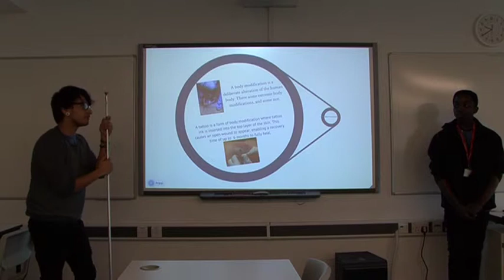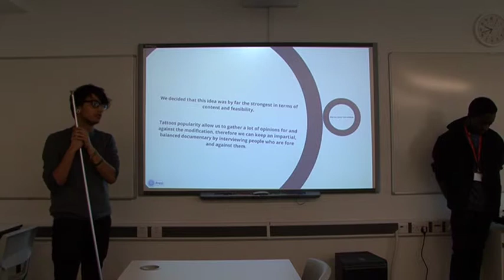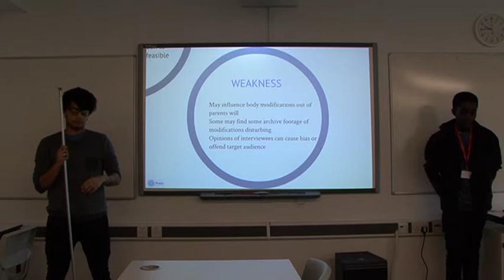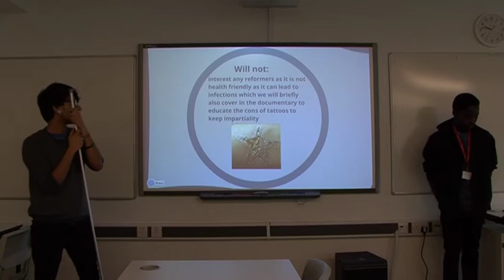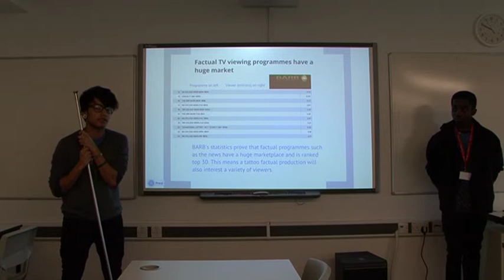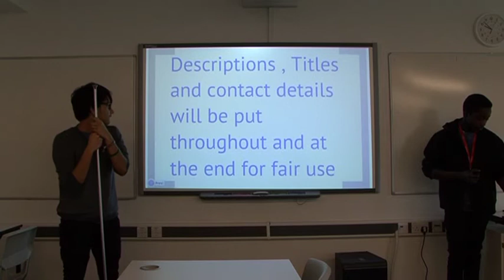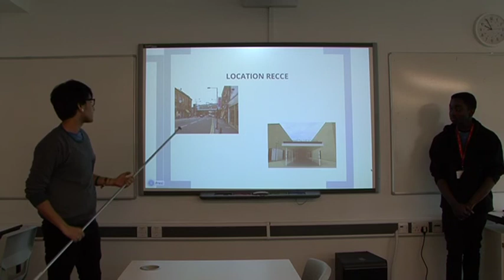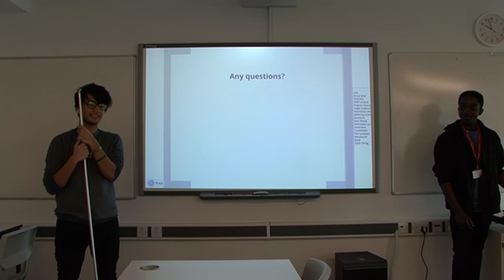Sagar and Nana Factual Production Pitch